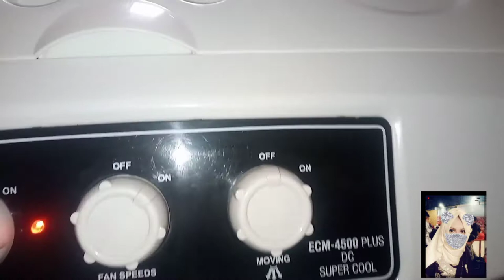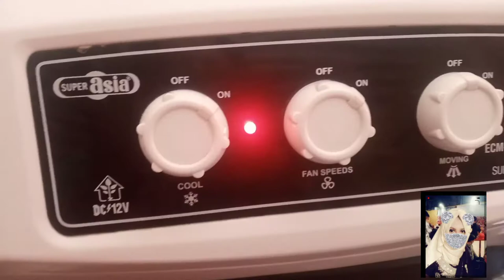Hayee Garmi 😰😱😨/Gher aya Naya room cooler/Asia ka new room cooler🥶🥶.